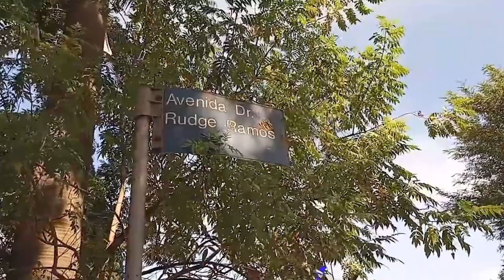5 Melhores Feiras do Rolo de São Paulo !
ao longo do video eu mostro quais as melhores feiras , o dia de cada uma delas , seus endereços e o que voce pode encontrar em cada uma delas, o estado de são existem muitas feiras do rolo e cada uma delas voce encontra coisas raras e curiosas, para os amantes de antiguidades vale apena visar cada uma dessas feiras do rolo!
Qual é a melhor feira do rolo que você já visitou ?

5 Best Rolling Trade Shows in São Paulo !
throughout the video I show you the best fairs, the day of each one of them, their addresses and what you can find in each one of them, the state of são there are many roller fairs and each one of them you find rare and curious things , for lovers of antiques, it's worth visiting each of these roller fairs!
What's the best roller fair you've ever visited?

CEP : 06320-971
DIEGO RAMIRES !

🟣 PSN e LIVE: UColecionador
⭕ Skype: UColecionador2
🟣 YouTube Canal: UColecionador !